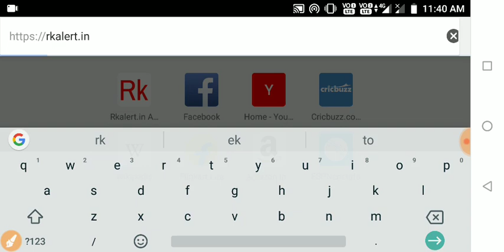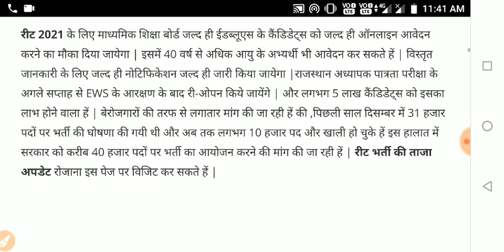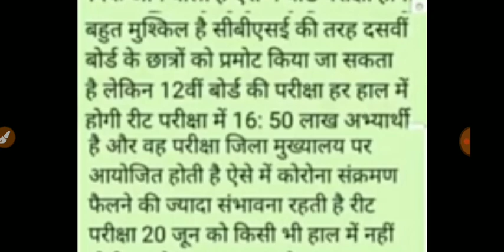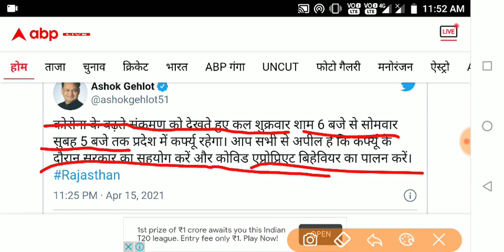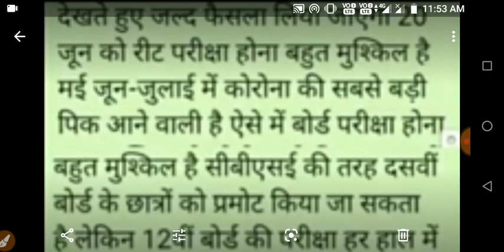जुलाई में होगी रीट एग्जाम |reet news today |reet exam latest news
reet narula,
reet exam,
reet exam date,
reet 2021,
reet news,
reet narula song,

reet news,
reet narula,
reet 2021,
reet age limit,
reet bharti 2020 latest news,
reet bharti,
reet bharti 2020,
reet by subhash charan,
reet level 1 b.ed,
reet psychology b l rewar,
b.ed reet syllabus,
b k pathak reet,
reet classes,

REET 2020, GOOD NEWS, 25 अप्रैल को परीक्षा फ़ाइनल, मुख्यमंत्री की घोषणा, वेटेज 90:10, reet news today
reet latest news/ reet news today/reet today leatest news/reet 2020 news today/reet 2020 news

Reet Update news today,
Upen Yadav,
Reet ka exam kab hoga,
Reet ka sullybus 2020,
Reet level 1 latest news,
Reet level 1 sullybus 2020,
Reet level 2 ki taiyari kaise kare,